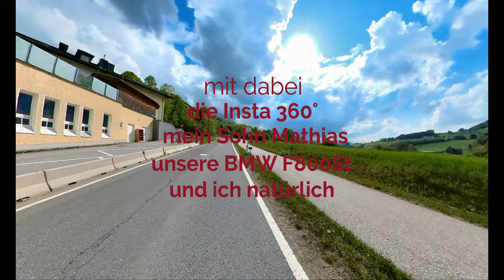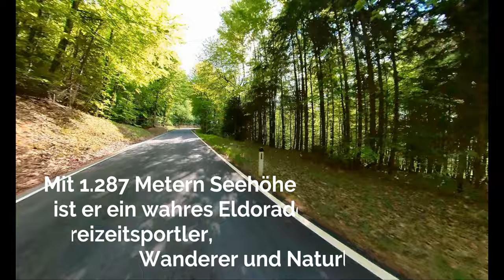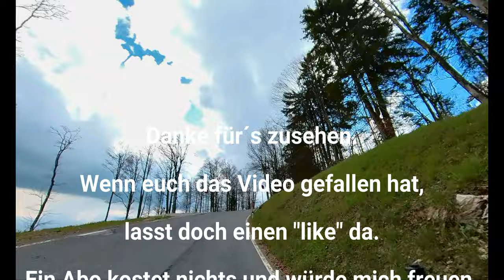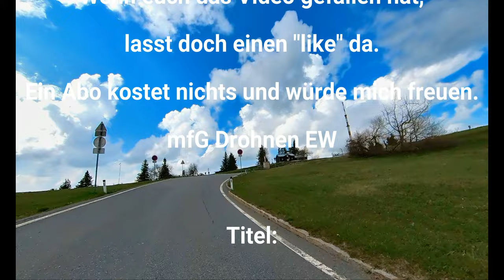Gaisberg Tour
Eine Motorrad Tour auf den Gaisberg bei Salzburg in Österreich.

Titel:

1 - Martin Rose - Riding On (Filmora)

2 - GOLET´S - Slaves (Filmora)

3 - Lior seker - Erstes Abenteuer (Filmora)